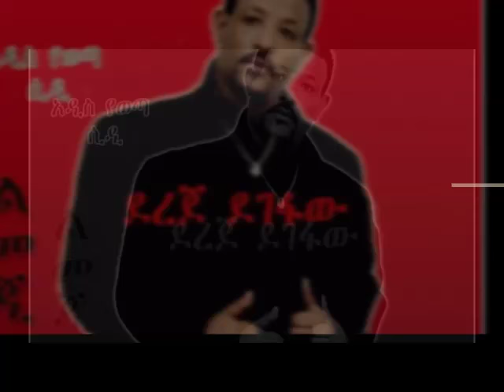ደረጀ ደገፋው - አሁን አሁን